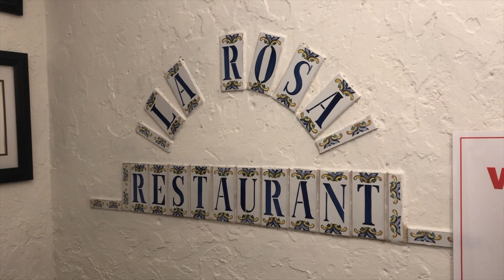The BEST Cuban Steak in Miami, USA 🇺🇸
Welcome to our first video!
In today's episode Austin and Clayton fly to Miami, Florida to try the best cuban steak in the city at La Rosa Restaurant.